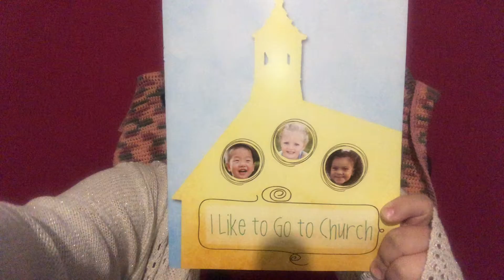I Like To Go To Church